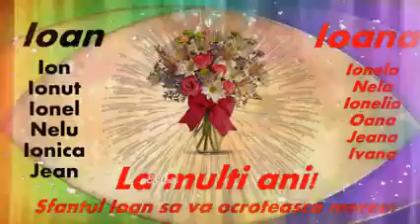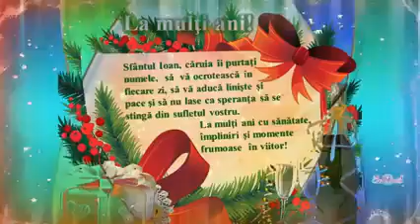La mulți ani Sărbătoriților IOAN & IOANA 🥂🍾🥳🎉